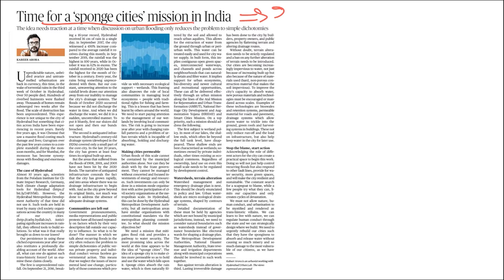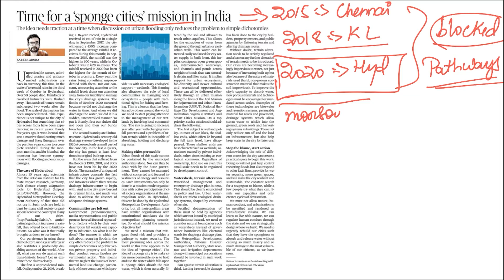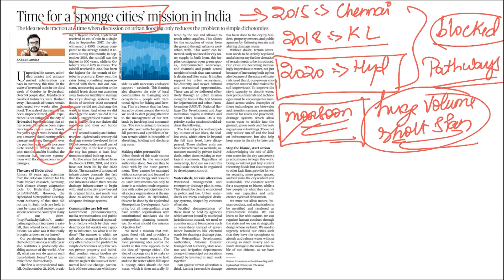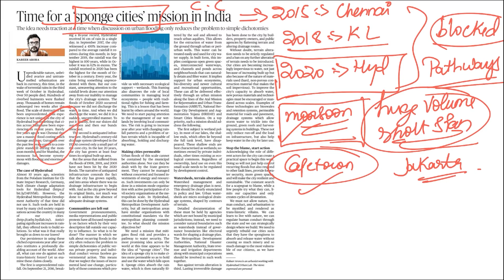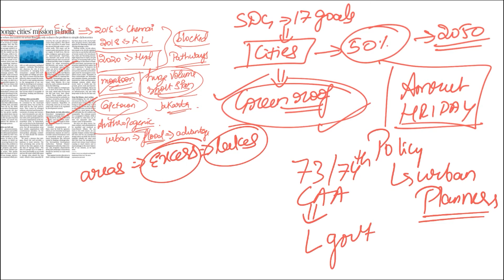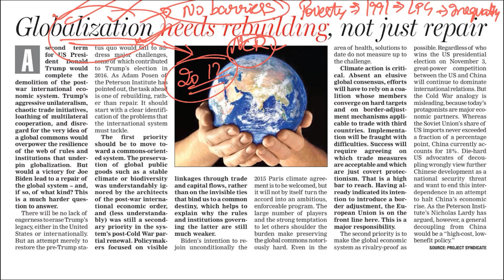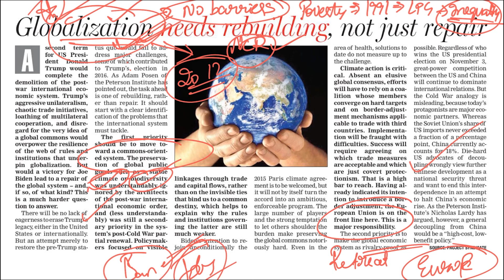31st October Current Affairs 2020 | The Hindu Daily News Analysis for UPSC - ANALOG IAS ACADEMY